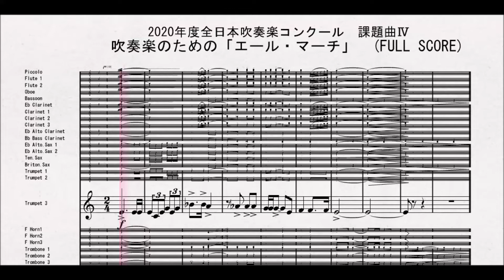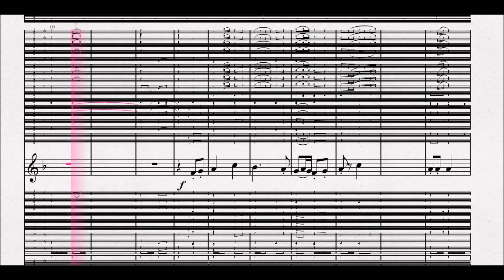【課題曲Ⅳ：Bbトランペット３】全日本吹奏楽コンクール2021年度課題曲Ⅳ 吹奏楽のための「エール・マーチ」 Bb Trumpet3